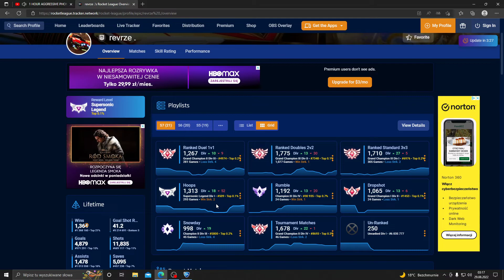SSL NA GRAND CHAMPIONACH?!?!?!? Hoopsy/koszykówka | Rocket League PL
Dziękuje za taki odbiór mojego kontentu i że doceniacie moją prace ;)
Wasza aktywność mnie pobudza do pracy. Jeszcze raz dziękuję

Kod na samochód ; Qwa+C1yAQ5iqBIvJjB9wOOPIFnBtWiMjAA==

Następny film będzie lepszy ;)